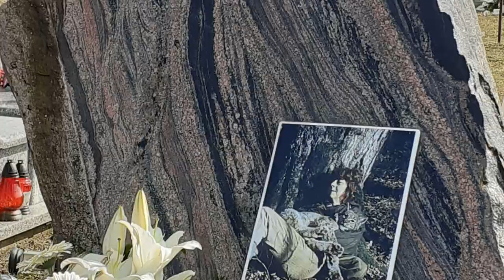Na grobie profesor Simony Kossak w rocznicę Jej śmierci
15 marca 2021 r. - dyrekcja Szkoły Podstawowej nr 43 im. Simony Kossak w Białymstoku składa kwiaty na mogile Patronki na cmentarzu w Porytem.